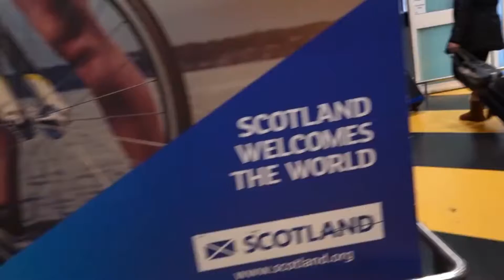Paul comes home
Paul being welcomed home at Edinburgh Airport after being in Oz and
other countries for 6 months